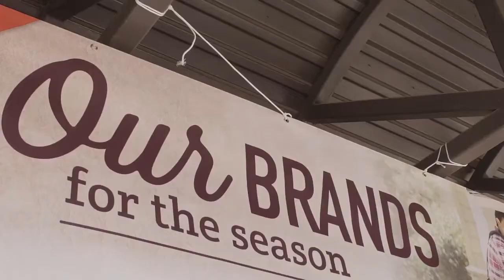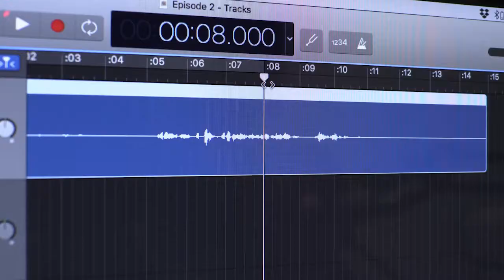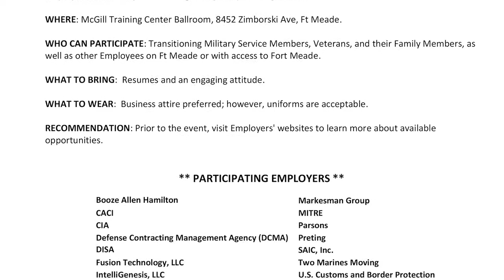Meade Week for Jan. 10, 2020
On this edition:  Increased force protection measures in effect, We have a new podcast, "Fort Meade Declassified",  4 million vets receive base shopping privileges, and some news on the job search front.  These stories and more on Meade Week!